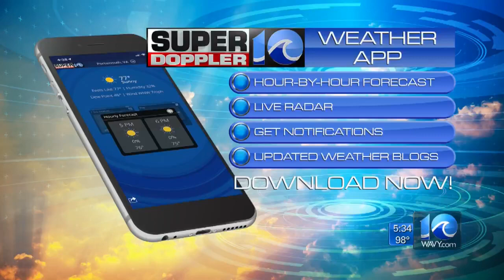Woman on Lime scooter struck in hit-and-run in Norfolk